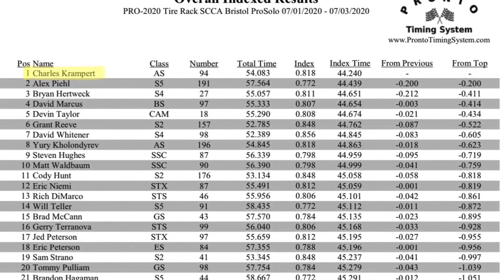2020 Bristol ProSolo | A Street class win | TOP PAX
SCCA National Bristol ProSolo

A Street class win and TOP PAX! (first top pax at a national event)

Course length: .329 mi (left)
Course length: .306 mi (right)
Course designer: Jeff Cox
Avg Speed: 45.7 (left)
Avg speed: 45.8 (right)
Top speed: 63.2 mph (left)
Top speed:  62.3 mph (right)